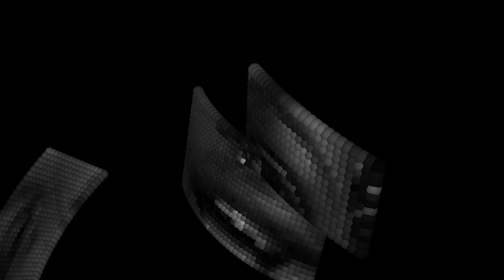BLVC SVND TALKIN MY SHII (OFFICIAL VIDEO)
DIRECTED BY J.F HALLEN